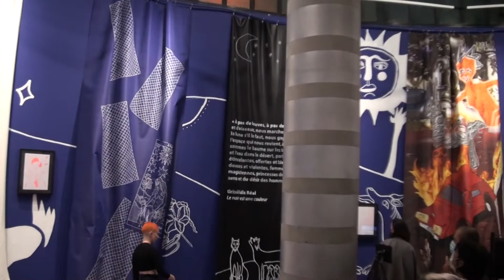Soirée performance Les enfants de Diane "Premier quartier"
Soirée performance proposée par la Maison du Livre, de l'Image et du Son le samedi 14 octobre 2021.

Artistes invités: Les enfants de Diane

Remerciements:
Les enfants de Diane